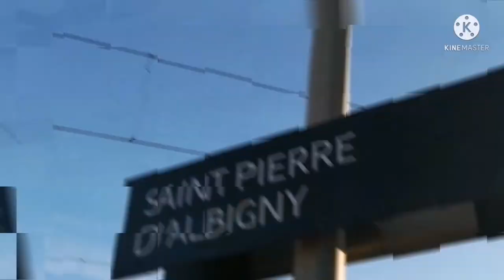z2, AGC, RCR, FRETS à St Pierre D'Albigny avec Matth73 le 13 Octobre 2021 !